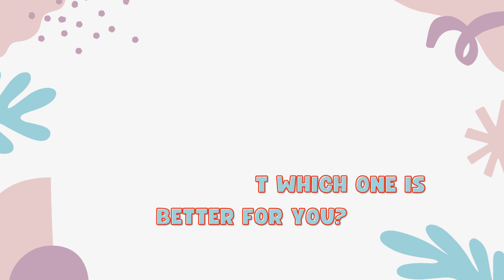Realme GT 6T Vs Poco X6 Pro - Full Comparison 2024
In this video, we'll compare two Smartphones Realme GT 6T Vs Poco X6 Pro.